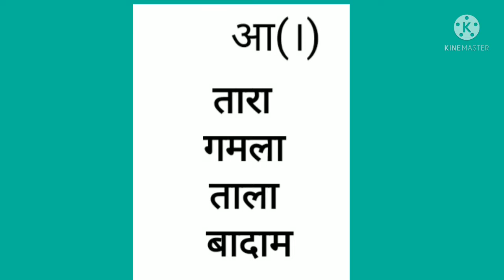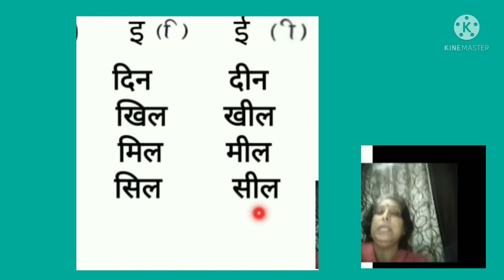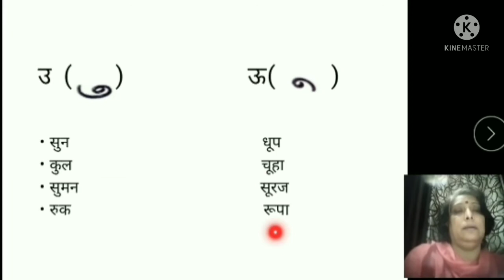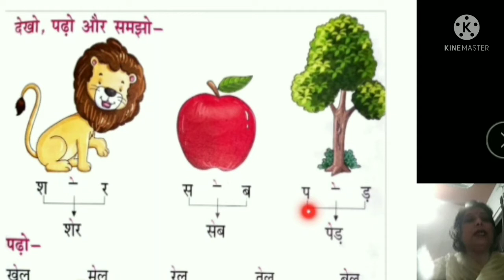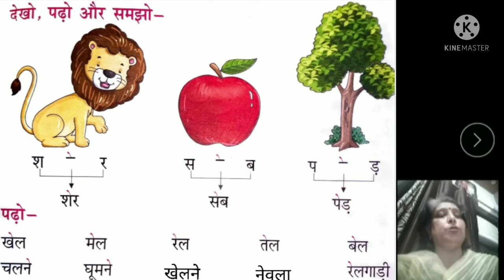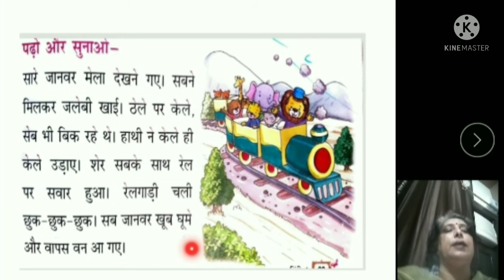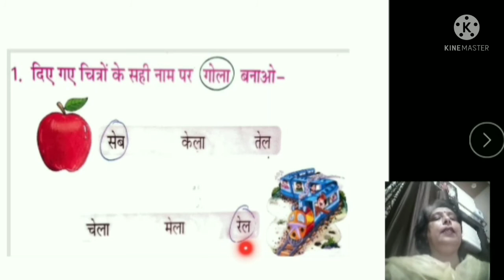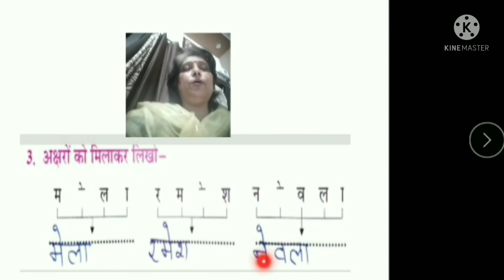Class 1 Hindi Chapter 6 (19.6.21)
घूमने गए  मेला